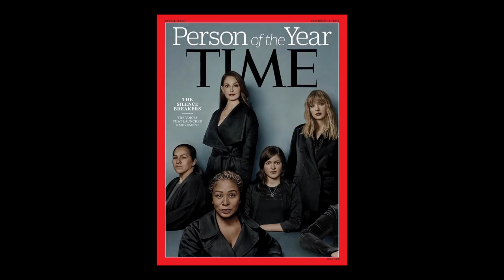Stand Up For Something, Compton Kidz Club (Diane Warren, Tom Steyer)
Compton Kidz Club feat. Girl World with Diane Warren, Tom Steyer and Fred Martin produced a powerful video of Grammy Nominated song "Stand Up For Something" for the Feature Film, "Marshall"